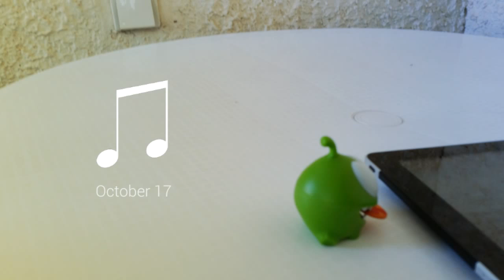אומנום של עמית וירדן